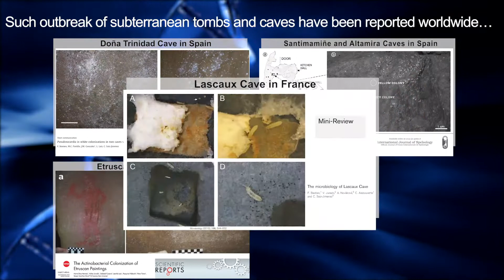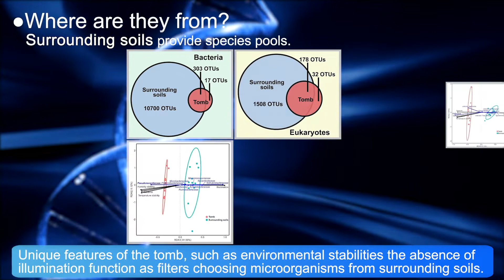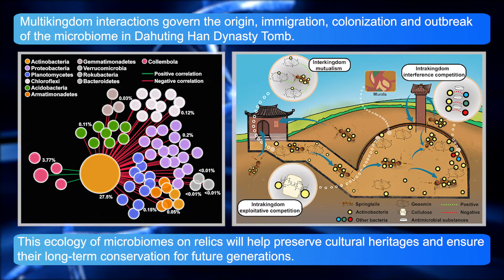Dahuting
"Advances in the microbiome of historical cultural relics"